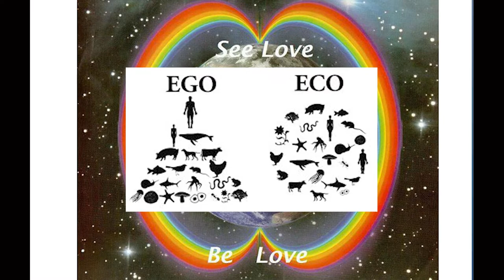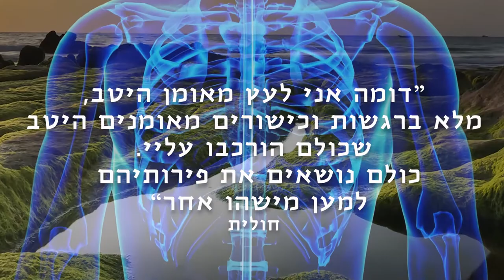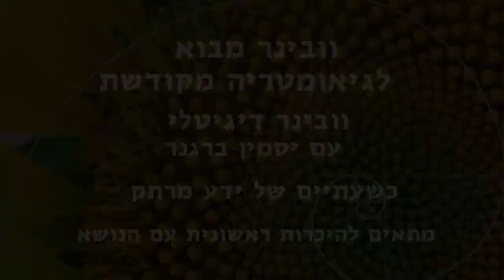על השערת גאיה- מתוך מערך הלימוד לגיאומטריה מקודשת עם יסמין ברגנר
אנו מוצאיםות בטבע מארג אינסופי של צורות ותבניות-על

שיוצרות את היקום וכל אשר בו.

המצויה בתוך כל תחום של חיים ללא יוצא מן הכלל.

בטבע מתרחש תהליך ההפריה והתחדשות נצחי.

דינאמיקה עמוקה המאפשרת ליקום ללדת את עצמו לעינ-סוף.

בואו ללמוד איתי ולהבין מהם האתגרים העומדים בפנינו כמין אנושי

ומהן המתנות והפתרונות שמציעה לנו גיאומטריה מקודשת.

מתנות ופתרונות שמתוכן נוכל להבין

את הצרכים המשותפים לאנשות ולפלנטה כמכלול.

שייסיעו לנו ללמוד לשגשג מחדש ביחד,

כאנושות בוגרת ומיטיבה לעצמה ולאחרים.
אמן
כל הפרטים וההרשמה לוובינר ולקורס המלא
למטה
באהבה
יסמין

זה הזמן להתבגר יחד כאנושות
ולהבין מהם הצרכים המשותפים לאנושות
דרך מפת הדרך הידועה בשם
גיאומטריה מקודשת.

בואו ללמוד איתי בוובינר מבוא
או בקורס למיטיבי לכת.
לטובתנו העליונה ביותר
הללויה.

כל הפרטים למטה
 באהבה רבה
יסמין

אז מהי גיאומטריה מקודשת בעצם?

כאדם בוגר אני מוקסמת לחקורו